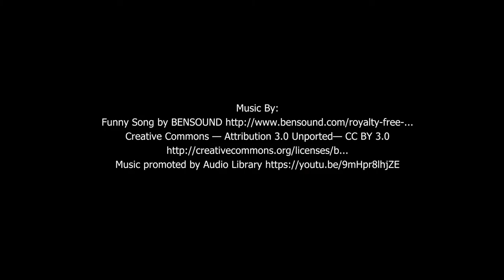Epoch Eyewear Review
A local company called Epoch Eyewear gave me some sunglasses to test out. For the price point they did what they needed to. Epoch offers glasses for as low as $19.95 and up. I would recommend the HC brown lenses as a replacement pair of sunglasses in case you forgot your other pair at home, broke a pair, or as a back up pair for a buddy (who forgets everything).